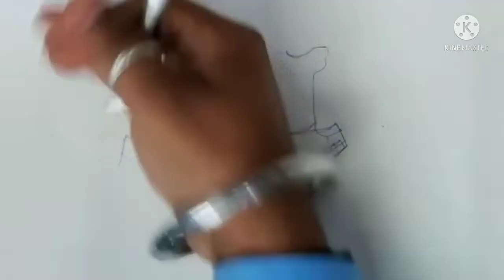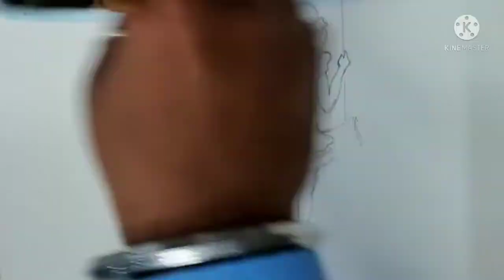brother day drawing easy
Cover Credits:
Starring Kenishaa & Supranshu Khanna
Vocals: Priyanka Das
Lyrics & Concept - Tapan Dey
Flute: Akshat Sharma
koArrangement & Programming: Ashok Roy
Mix & Mastered: Hemant Khedekar
Video: Knight Pictures
Music Productions: STRING Array Music Productions
Music Producer: Tapan Dey